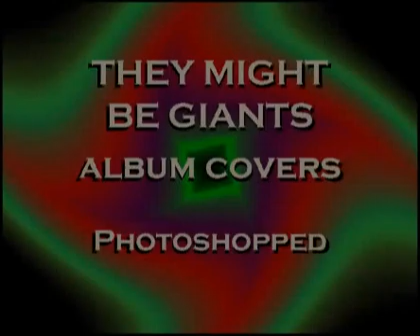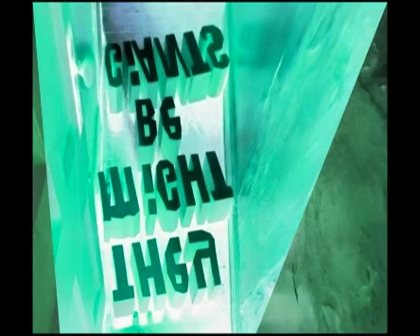They Might Be Giants Album Covers (Photoshopped)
Using Adobe Photoshop, I took covers from They Might Be Giants albums and altered them with various effects.  And using Adobe Premiere, I compiled them together into a video and added some of TMBG's best music (sans vocals) for each album.  With each pair of images, the first image is the Photoshopped version; the second image is the original version.